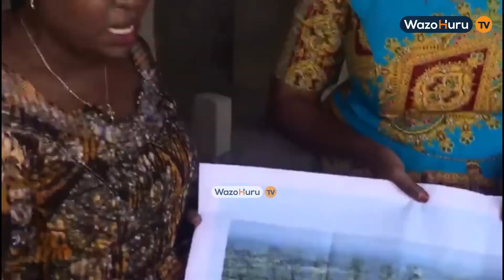"Chuo cha Veta Nyasa kutumia Bilioni 2.1" Mkuu wa Mkoa Ruvuma Mhe Christine Mndeme